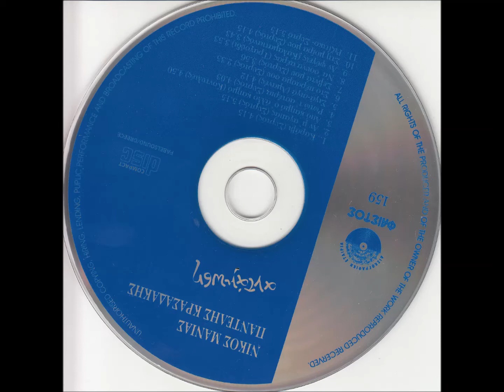MANIAS NIKOS KRASADAKIS PANTELIS GEORBASAKIS MIXALIS BERIKAKIS ANTONIS ANTAMOSI 10